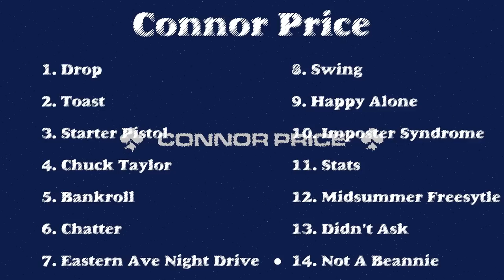14 BEST Connor Price Songs #3 (w/Lyrics)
Yet another mix of Connor Price songs of over 30 minutes.

The lyrics are found in the "cc" / subtitles tab in the video settings.

Timestamps :

00:00 Intro
00:10 Drop (w/Zensery)
02:23 Toast
04:51 Starter Pistol
07:13 Chuck Taylor (w/SIRI)
09:32 Bankroll (w/Nic D)
11:15 Chatter
13:35 Eastern Ave Night Drive
15:46 Swing (w/Nic D & 4KORNERS)
17:55 Happy Alone (w/Breanna Price)
20:57 Imposter Syndrome
23:24 Stats
26:05 Midsummer Freestyle
28:20 Didn't Ask
31:54 Not A Beanie (w/bbno$)
34:14 Outro